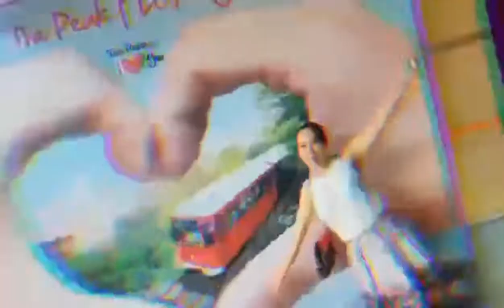ROAD TRIP FROM TUENMUN GOING TO CENTRAL PART 2 || JOBELLE VLOG